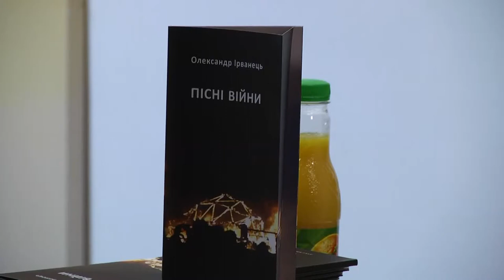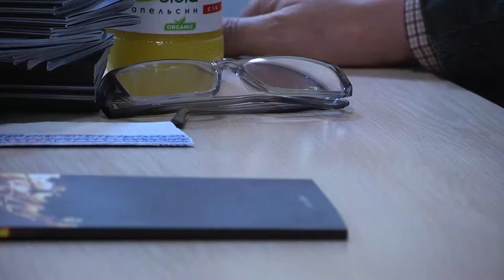"Пісні війни"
4 листопада в Острозькій академії відбулась презентація поетичної збірки Олександра Ірванця "Пісні війни".